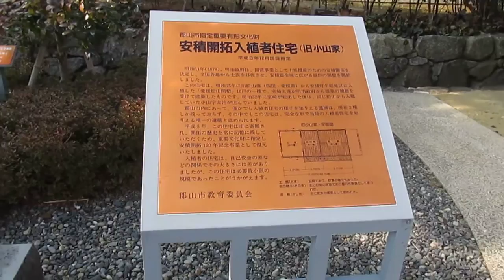開拓者の家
明治になって禄を失った旧武士階級（士族）の農地開墾事業は困難を極めたようで、当時の苦労が偲ばれます。福島県郡山市「開成館」。